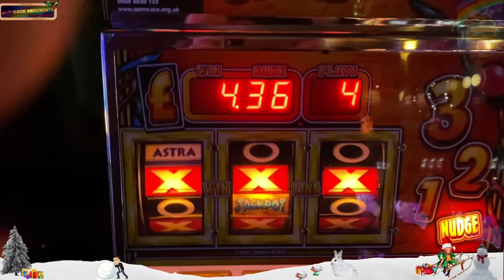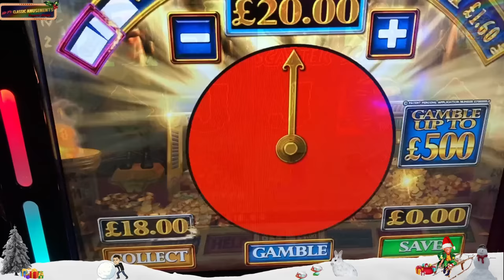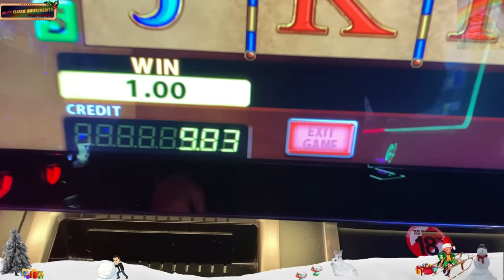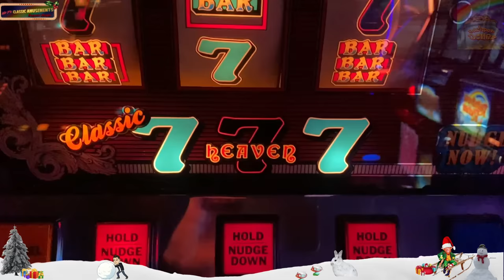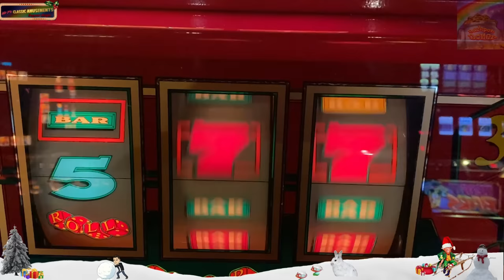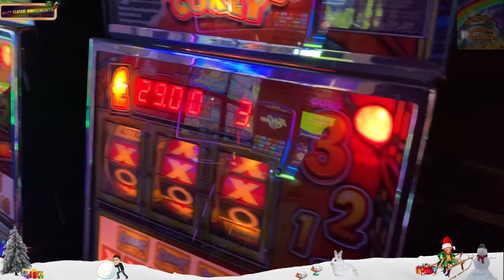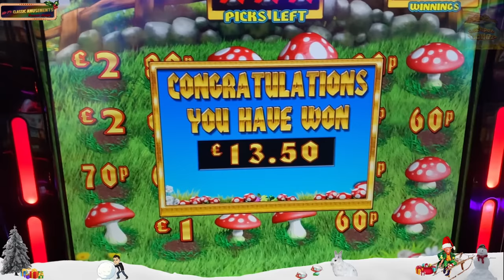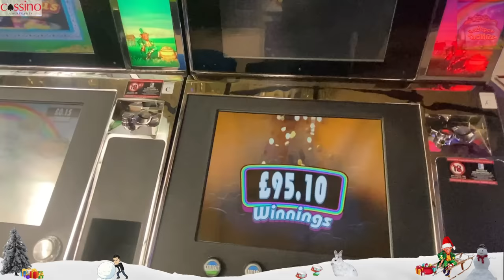Christmas Slotting Part 2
Welcome to this second edition of my Mr P's Christmas special session. Another selection of slots featuring an old favourite of mine, Megaslot amongst others.

Username @jackpotjoner

Features all News regarding my channel, gambling industry, Video gallery, personal arcade visit reviews and enter exclusive FREE CASH monthly draws, available to Subscribers only!